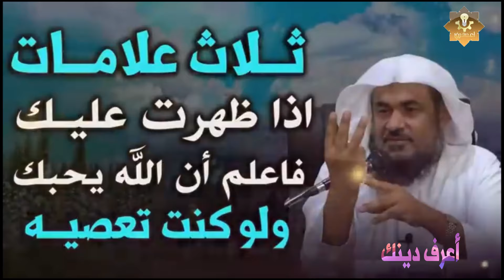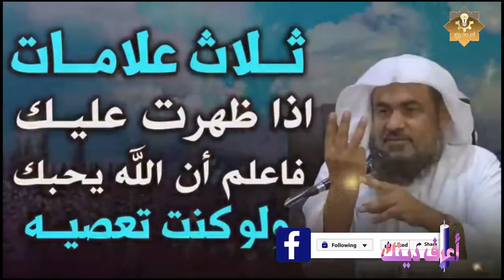ماذا بينك وبين الله حتى يصادفك هذا المقطع روووعه الشيخ عبد الرحمن الباهلي